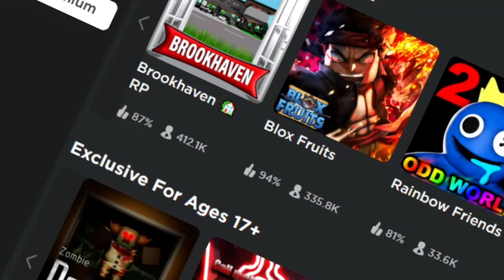POV: Roblox added 17+ Section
Hey guys it's Wruff, Welcome to this new (video type/name)